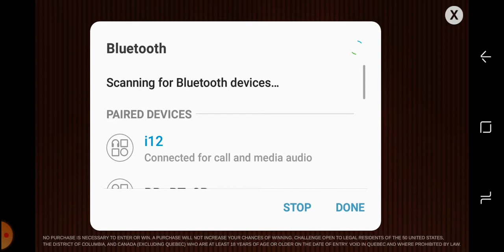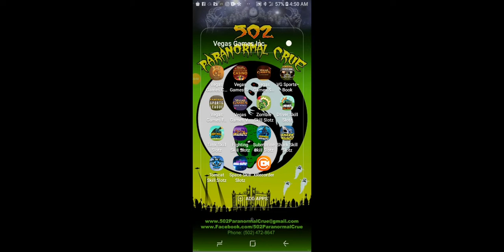TANK SKILL SLOTZ BY VEGAS GAMES GAMEPLAY BY CHARLEY CHAINSAW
Use your skills to blast enemy tanks and spin the slot machine so that you can win big and obliterate the competition!

FEATURES:
• With Tank Skill Slotz, the action keeps going and the slots keep spinning for as long as you can destroy the enemy tanks!
• Win BIG with up to 15 pay lines!
• Take on battalions of enemy tanks and see how long you can survive!
• Upgrade your war machine with an arsenal of destruction, and choose wisely to decimate the enemy!
• Play NOW for FREE! We’ll get you started with FREE chips!
• Continuous play from your desktop to phone to tablet!

Check out our Facebook page and Twitter postings for all the latest VEGAS GAMES News and Updates:

Internet connection required to play.

Please note that playing Tank Skill Slotz does in no way suggest future success with any gambling involving real money.